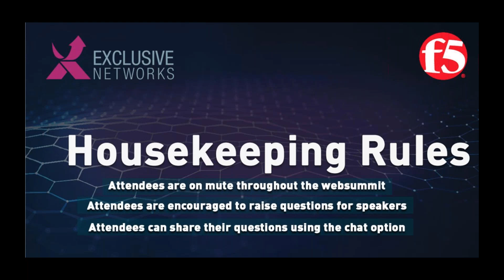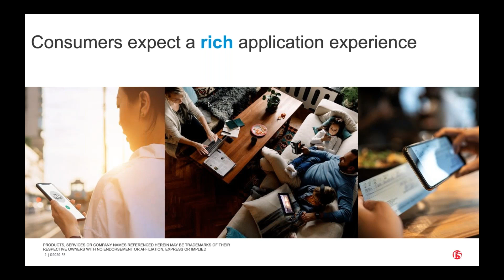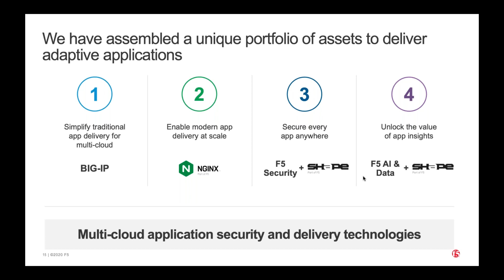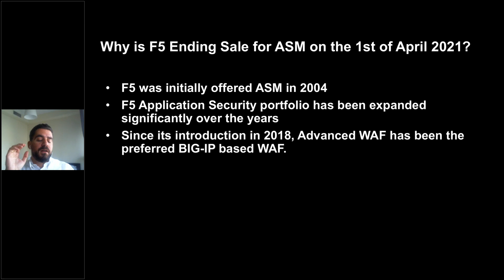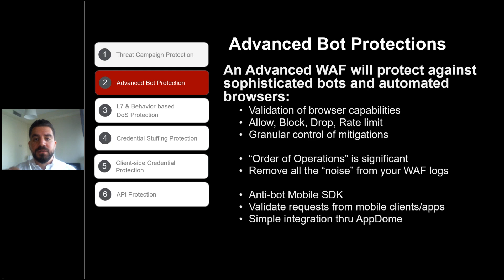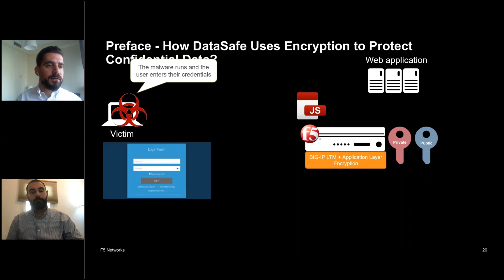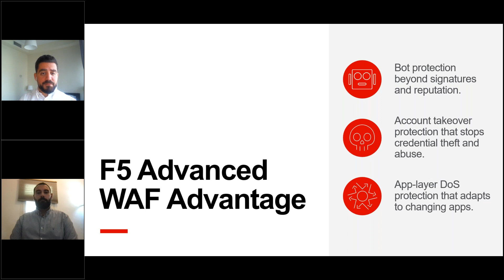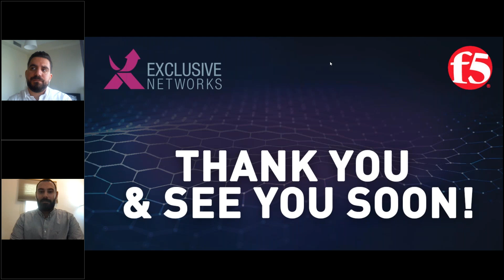Think App Security First Advanced threats require an advanced WAF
Protect your applications with behavioral analytics, proactive bot defense, and application-layer encryption of sensitive data. F5 can help protect your business with Advanced WAF that can improve your security posture and save you money!

Not all WAF solutions are the same. While many can help an organization protect their apps from common and known threats, most are inadequate against the myriad of attacks across the evolving risk landscape. Learn how F5 AWAF introduces unique capabilities to the WAF market.